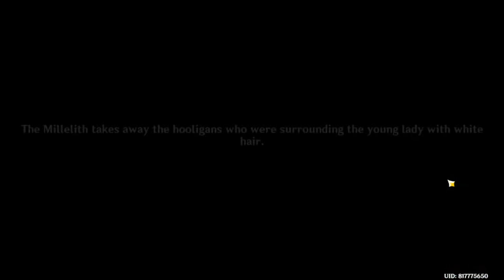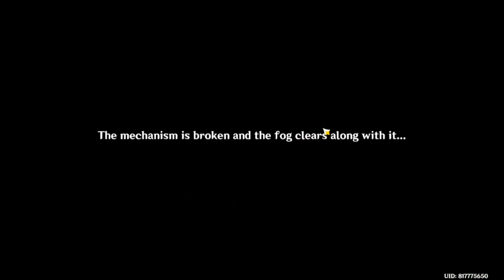Jade Chamber Rising - Archon Quest [Part 1] - Genshin Impact